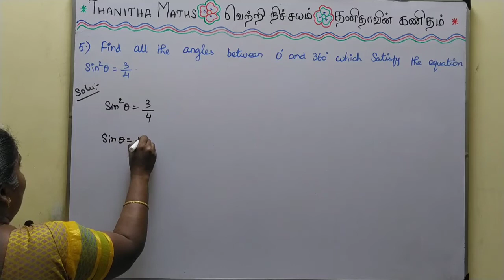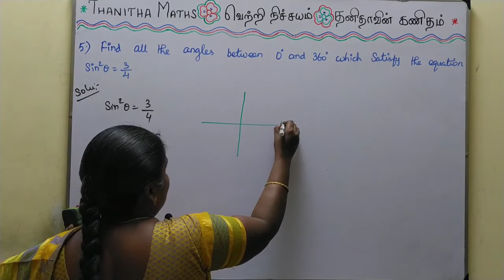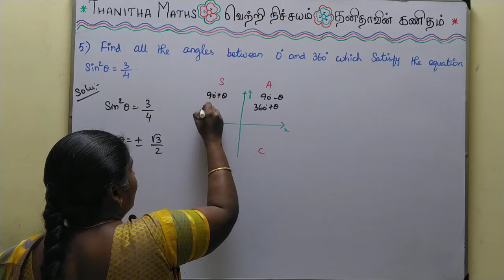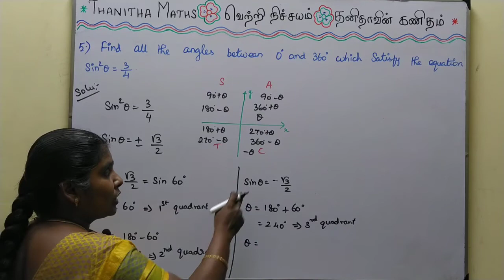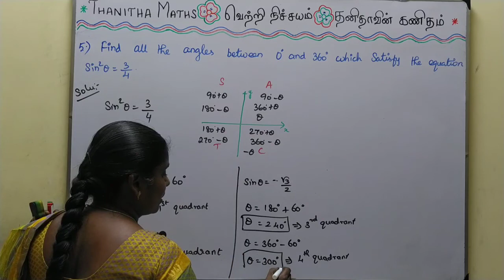11th Maths, Exercise : 3.3 - 5th sum in Tamil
11th Maths, Chapter - 3(Trigonometry)Exercise : 3.3 - 5th sum is solved and explained in Tamil